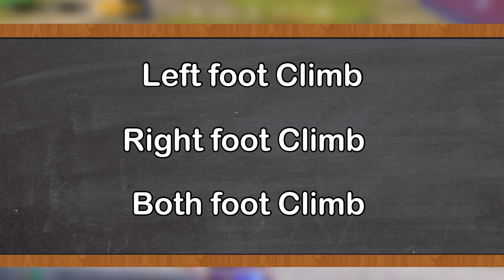New🔥Tips And Trick Joystick Climb Movements Noob to Legend Teaching in BGMI/PUBG MOBILE😱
Three different climbing movements 💯

New🔥Tips And Trick Joystick Climbing Movements Noob to Legend Teaching in BGMI/PUBG MOBILE 😱